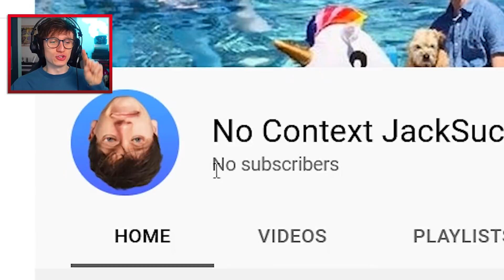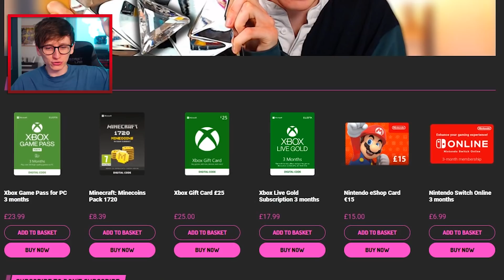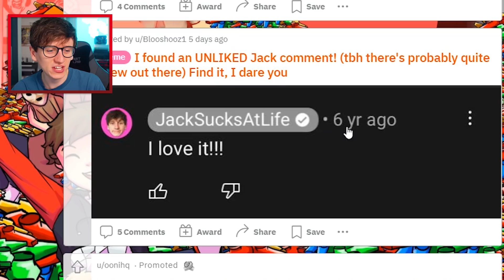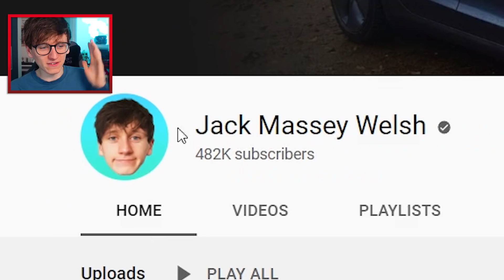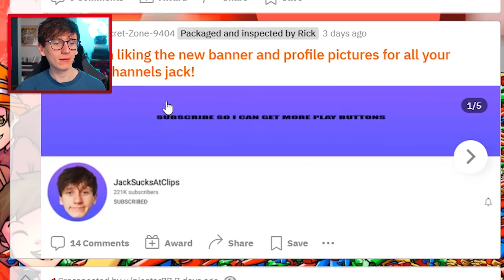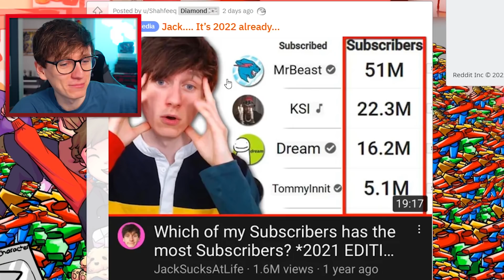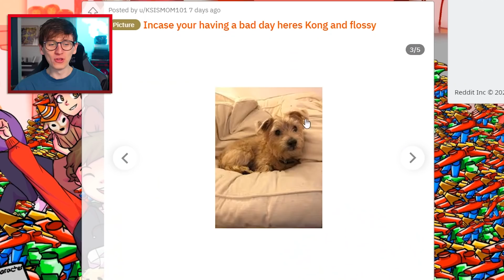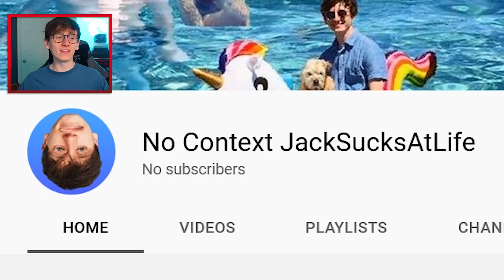My Subscribers are mad at me for this...